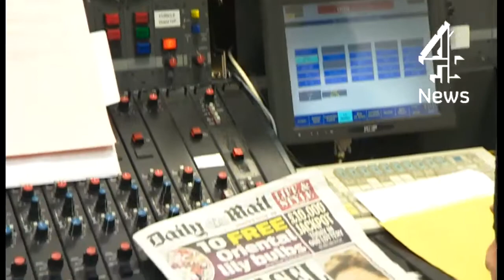Lord Rennard interviewed by police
Lord Rennard has today been questioned under caution by police over allegations of sexual impropriety. .